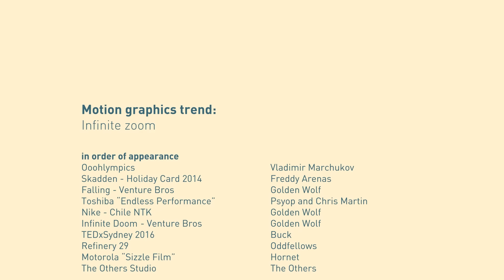Motion Graphics Trend Infinite Zoom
Compiled & Created by In60seconds

A familiar face has returned to motion graphic land: the infinite zoom. This old film technique was seen in 2001, in the music video ‘Eple’ by Röyksopp. And it gained more fame in 2003, with ‘Seven Nation Army’ by The White Stripes. The movie ‘Limitless’ has also honored the infinite zoom in 2011. Nowadays, the infinite zoom is back as the cool kid on the block. And as it is becoming more and more popular in motion graphics and on websites; so let’s call it a trend.
What makes this technique so popular? This transition type gives the viewer the feel of an infinite universe that keeps on evolving. The images keep on coming, and they keep on fooling your eyes. One moment you got the picture, the next you’re somewhere else, and BOOM: it’s gone again. Before you notice, the image, perspective or angle changed completely. The infinite zoom invites you to keep watching and discover what comes next. It triggers you to find infinity within the picture.
The video above is a compilation of some nice motion graphic stuff, which is inspired by the infinite zoom. You’ll need a strong stomach to watch it, but it’s definitely worth a try!
Videos in the compilation:
Skadden - Holiday Card 2014 - Freddy Arenas
Falling - Venture Bros - Golden Wolf
Toshiba “Endless Performance” - Psyop and Chris Martin
Nike - Chile NTK - Golden Wolf
Infinite Doom - Venture Bros - Golden Wolf
The Others Studio - The Others

Logic Motion is an library that collect the internet's best motion graphics, 3D modelling and animations.

motion infographic,